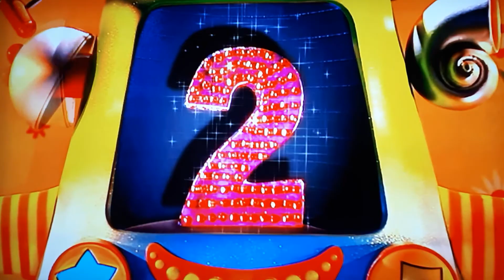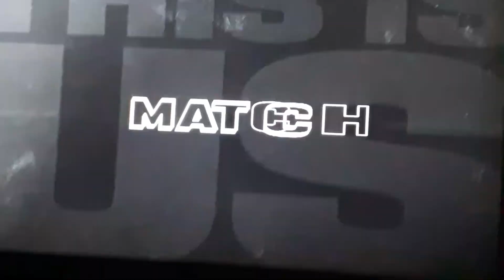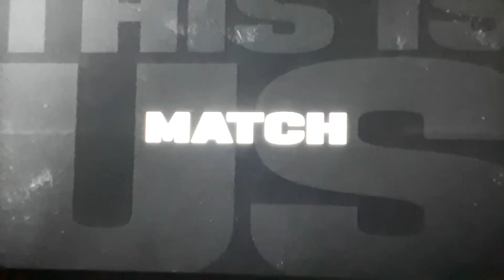AFL Round In Review 2021: Round 2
This Is Match Highlights In The End Of Each Game In This Round 2: From Carlton VS Collingwood To Fremantle VS GWS Giants